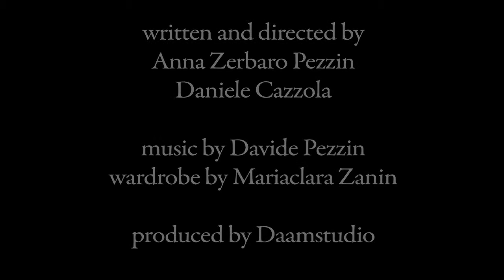Light up your dreams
written and directed by Anna Zerbaro Pezzin and Daniele Cazzola
wardrobe by Mariaclara Zanin
produced by Daamstudio
Cristal lamp is designed by Alessandro Trentin and Carlo Zerbaro for &'Costa light and more
Starring: Mariaclara as Alice
Gaia as little Alice
Johnson as the white rabbit